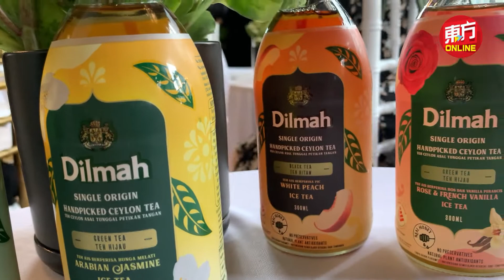清爽又解渴 ! Dilmah于大马推出4口味瓶装冰茶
炎热天气，来一杯清爽饮料，是不少人用来解暑的最佳选择。来自斯里兰卡的迪尔玛 (Dilmah) 茶业品牌正式在马来西亚推出4种口味的即饮型瓶装冰茶，喜爱品茶又在生活中“非茶不可”，这系列可以是你的选择之一。

迪尔玛日前在大马举行新品推介品茶会，推出的4种口味瓶装冰茶，以玻璃瓶身为产品主体设计，搭配简洁而清新的外包装，符合自然之美的品牌理念。品茶会上除了“4大主角”亮相以外，主办方还精心准备多种甜点，仔细品尝茶饮的同时也能搭配甜点，让在场嘉宾及媒体们打开味蕾，享受了一番精致的下午茶。

迪尔玛推出的4种口味瓶装冰茶，含有低糖、使用纯蜂蜜制作、且不含防腐剂，即符合大马人的口感，也喝得健康。（摄影：曾钲勤）